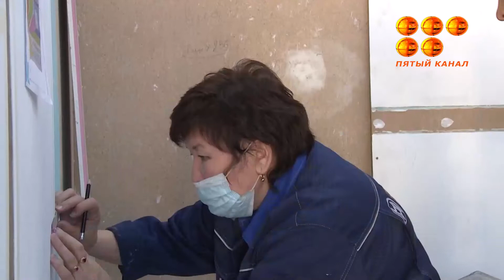Мамандық таңдауда қателік болмауы тиіс.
Қарағандыда "Дұрыс таңдау жаса" жобасы іске қосылды. Жұмысшы мамандықтар жайын түсіндірер жоба аясында 10 колледжбен меморандумдық келісім жасалды.